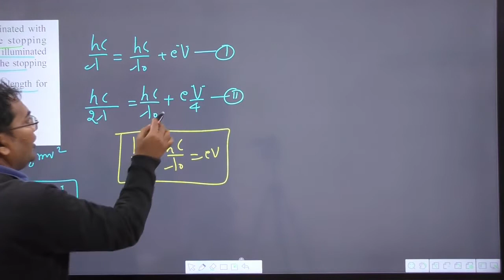When a metallic surface is illuminated with radiation of wavelength the stopping potential is V.